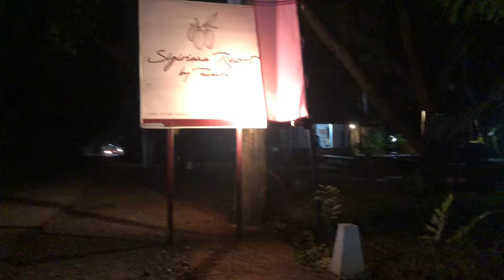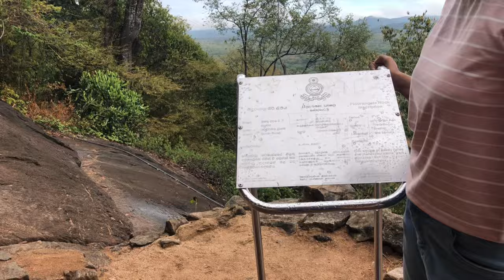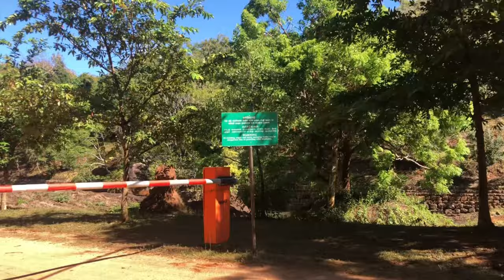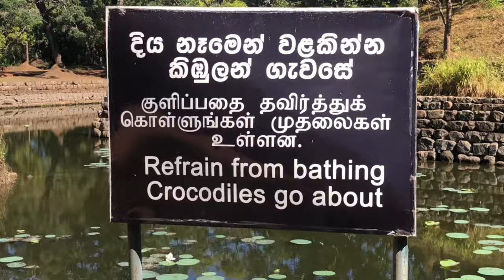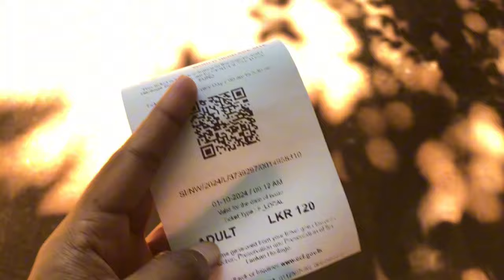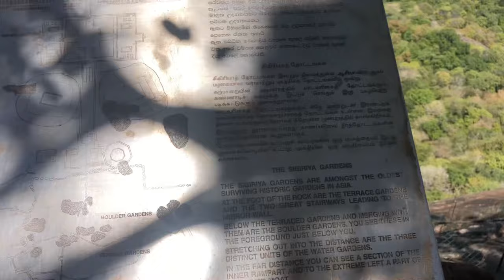කෙල්ලෙක් තනියම හොරණ සිට දඹුල්ලට😍🌚 sigiriya pidurangala lionrock travel srilanka 🇱🇰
1. Sigiriya (Lion Rock):
Sigiriya, also known as Lion Rock, is an ancient rock fortress in the central Matale District of Sri Lanka. Rising 200 meters above the surrounding plains, this UNESCO World Heritage Site is a marvel of ancient engineering and artistry. The fortress was built by King Kashyapa in the 5th century and features stunning frescoes, landscaped gardens, and a massive lion-shaped gateway. The summit offers breathtaking views and remnants of the royal palace. Sigiriya is one of Sri Lanka's most iconic landmarks, attracting history buffs, adventurers, and art lovers alike.

2. Pidurangala Rock:
Located just a few kilometers from Sigiriya, Pidurangala Rock is another incredible hiking destination with rich history. The rock offers a slightly more challenging climb but rewards adventurers with one of the best views of Sigiriya Lion Rock from its summit. Pidurangala was historically a monastery, and visitors can explore ancient temple ruins, including a reclining Buddha statue at the base. It’s a peaceful alternative to Sigiriya, with fewer crowds and equally stunning panoramic views of the surrounding landscapes.

3. Rangiri Dambulla Cave Temple (Dambulla Golden Temple):
The Rangiri Dambulla Cave Temple, also known as the Dambulla Golden Temple, is a UNESCO World Heritage Site and one of the largest and best-preserved cave temple complexes in Sri Lanka. Located atop a massive rock, the temple houses over 150 statues of Buddha, along with vibrant murals covering the cave walls. The five main caves date back over 2,000 years and showcase intricate paintings depicting Buddhist art and history. This sacred site is not only an architectural marvel but also a significant pilgrimage destination for Buddhists worldwide.

0.00 Home
1.19 Pizza Hut Dambulla
3.04 Friend's Home
3.53 Sigiriyana Resort by Thilanka
5.49 Pidurangala junction
6.59 Pidurangala entrance
10.42 Top of the pidurangala
12.42 Dambulla Cave Temple
16.33 Friend's Garden
17.08 Night chat
18.40 Sigiriya Junction
19.40 About Agala
21.59 Starting point at Sigiriya
24.19 Top of the Sigiriya Rock
28.46 Back to home